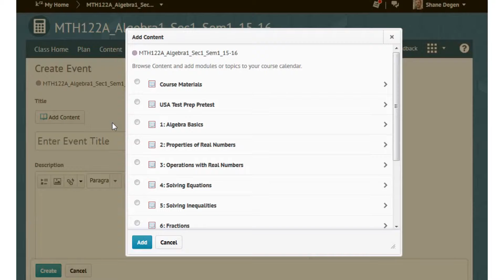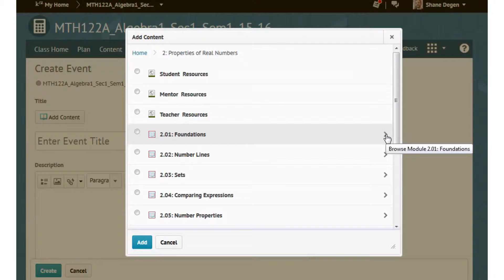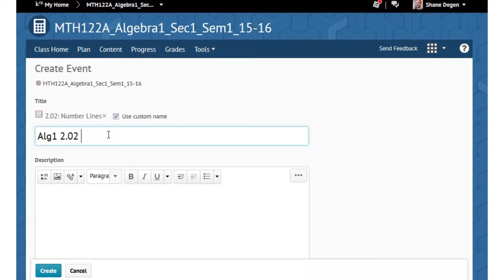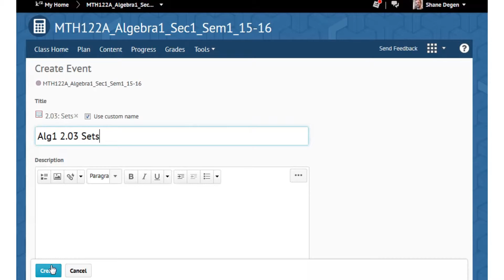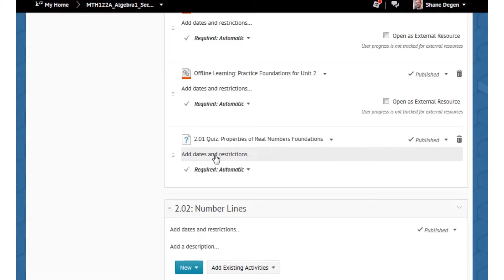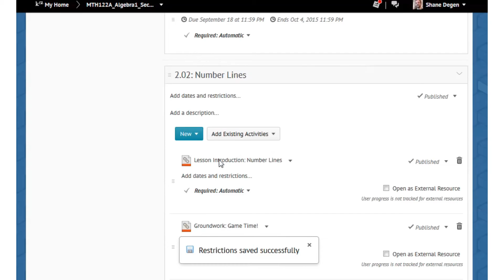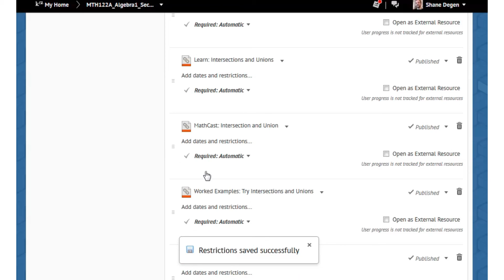Adding items to the Plan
Adding content to the Plan